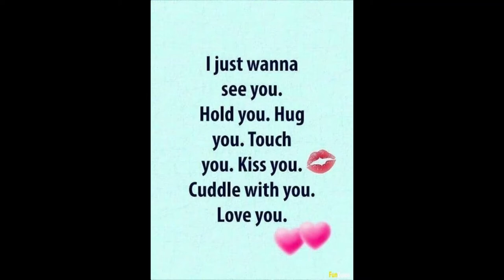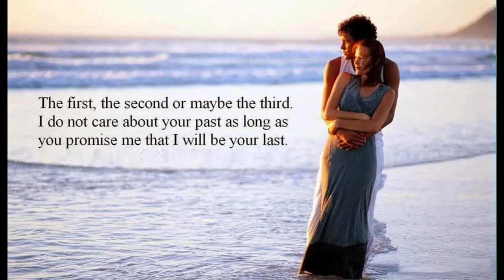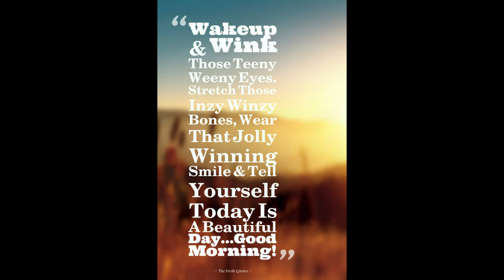Good Morning video messages for Wife |girl friend |Wishes/Greetings/quotes/SMS/Gif video 9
good morning girlfriend
good morning babu
good morning beta
good morning baby song
b good morning status
mr b good morning song
max b good morning
good morning funny status
good morning film
good morning friends status
good morning hyderabad song
good morning happy holi
good morning jaan status
good morning jetha ji chal chal ave good night